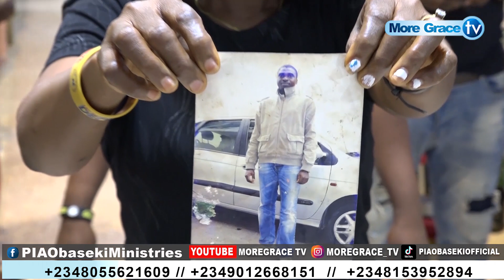Heart disease 🦠 Cured By Prophecy in Italy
The Ministry of Pastor P.I.A Obaseki is characterized and well known for unspeakable dimensions of the Word, Ministrations, Healing, Deliverance and Prophecy as empowered by the Spirit of God.